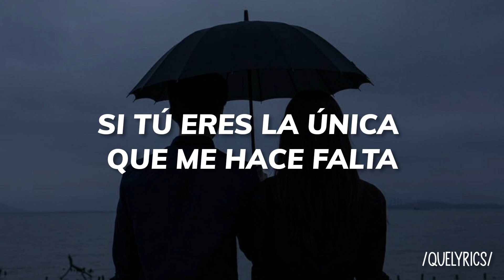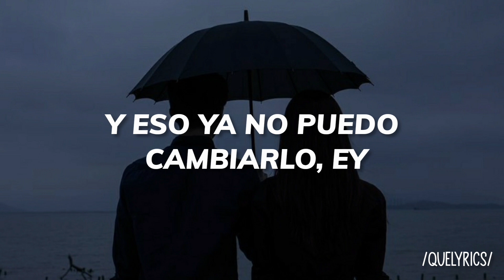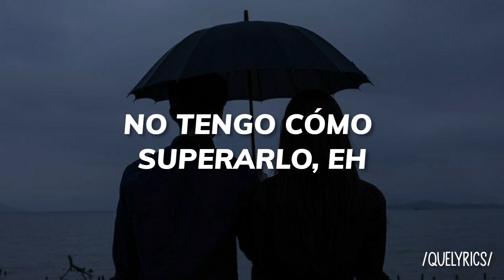3AM - Tu Me Encantas; letra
ꕤ Autor:  3AM
ꕤ Edición: quelyrics

Recuerden que este video esta hecho con fines de entretenimiento no es mi intención ofender a nadie. 🖤